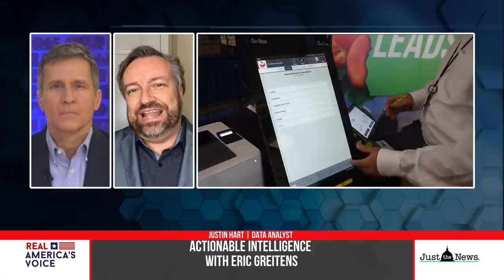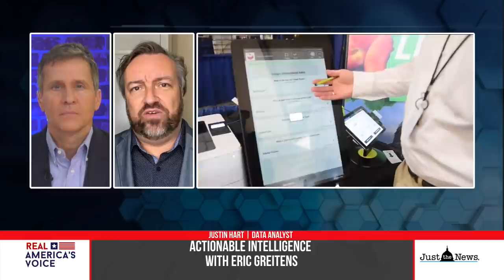Dominion whistleblower says she didn’t see a single vote cast for Donald Trump in her 27-hour shift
Watch Actionable Intelligence with Eric Greitens on Real America's Voice, weekdays at 6pm ET.

Eric Greitens is the host of Actionable Intelligence, a nightly program airing on Real America’s Voice Network (RAV-TV). Eric Greitens is a Navy SEAL with four deployments in the Global War on Terror and a recipient of the Bronze Star and Purple Heart. Greitens is also a New York Times best-selling author, and Rhodes Scholar who earned a PhD from Oxford University. In 2014, Fortune Magazine named Greitens to their list of World’s 50 Greatest Leaders for his leadership helping wounded veterans. In 2016, Greitens was elected the 56th Governor of Missouri as a conservative outsider, having never been in politics before.